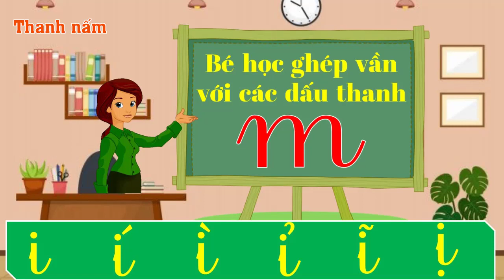Thanh nấm - Dạy bé học ghép và đánh vần chữ M với chữ i cùng các dấu thanh trong tiếng việt